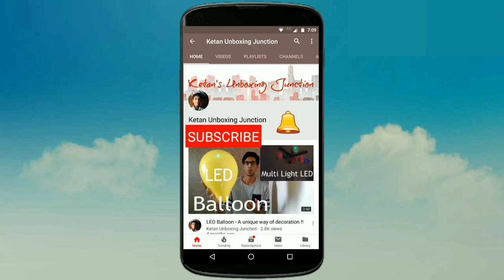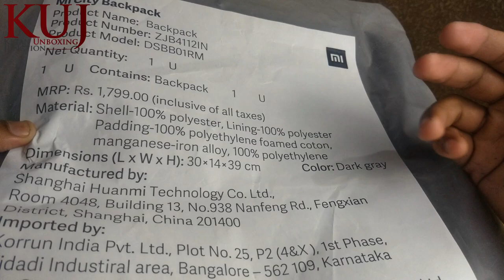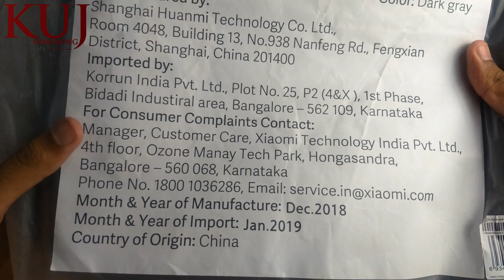Mi City Backpack Unboxing | Best Backpack | Full details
Iss video mein aap dekh payenge Mi City Backpack ki unboxing aur uski puri jankari.
Mi City Backpack maine Amazon se Rs. 1500 mein liya hai.
Mi City Backpack mein do colour variant hai - Dark grey aur Light Grey.
Iss Mi city Backpack ke bare mein aur jankari ke liye video ko aanth tak jaroor dekhe.

👉 Mi City Backpack (DARK GREY)

👉Other Mi Backpack
👉Mi Casual Laptop Backpacks (Black)
👉Mi Travel Laptop Backpack (Gray)
👉Mi Hardsided Cabin Luggage 20" (Grey)

Topics Covered :
Mi city backpack unboxing
Xiaomi backpack
mi city backpack price
mi city backpack full details
Best backpack under 1500
budget backpack
water repellent backpack
minimalist backpack
14 inch laptop compatible backpack